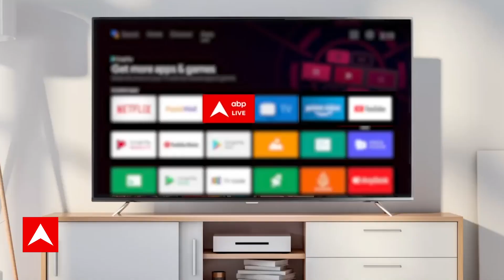Israel Hamas Conflict: किसी भी समय इजराइल शुरू कर सकता एक और बड़ा ऑपरेशन !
Israel Hamas War Live Update: इजरायल और हमास के बीच जारी जंग ने पूरी दुनिया को सकते में ला दिया है. दोनों पक्षों की हो रही जंग लगातार खतरनाक मोड़ पर आती जा रही है. दुनिया के कई बड़े देश अपने-अपने तरीके से इस युद्ध को विनाशकारी शक्ल लेने से रोकने की कोशिश कर रहे हैं. एक तरफ अमेरिका जहां इस्लामिक देशों के संपर्क में है. वहीं दूसरी ओर रूस और चीन भी बीच का रास्ता निकालने की जद्दोजहद में जुटे हुए हैं.